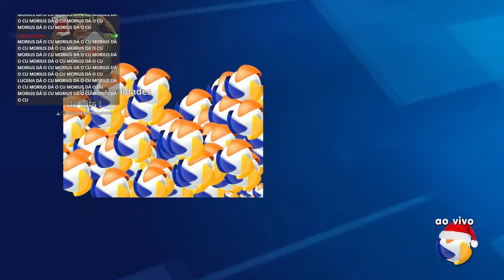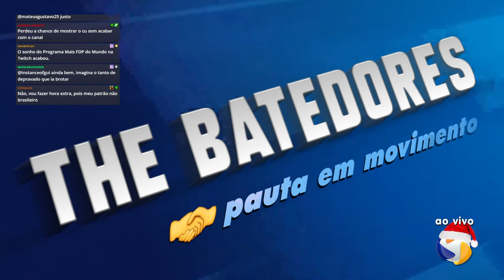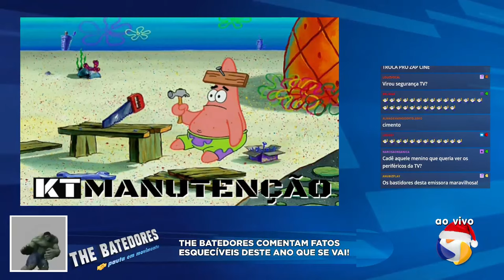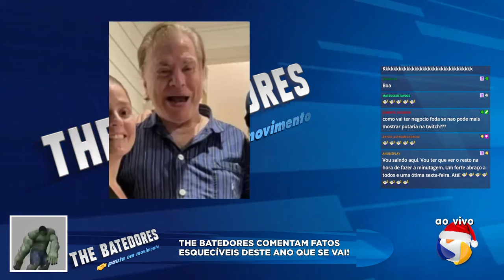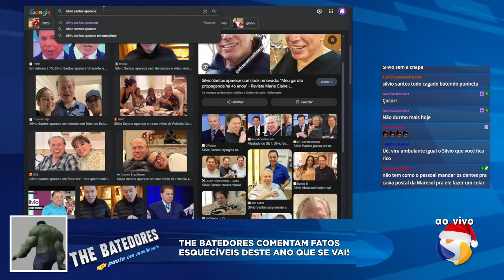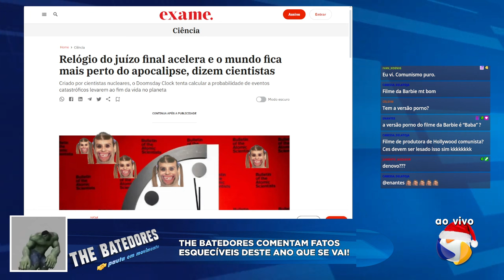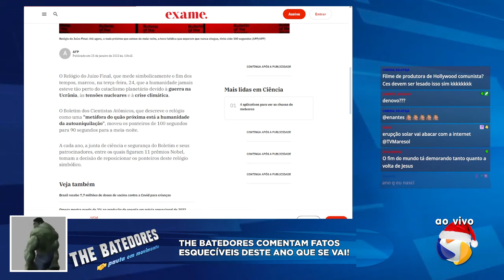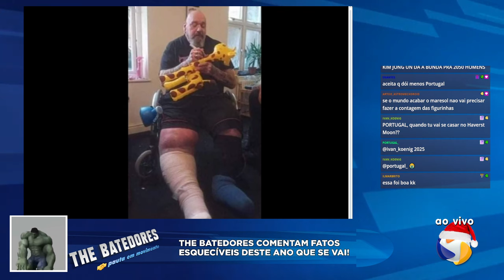The Batedores - Pauta em Movimento #14: Os fatos esquecíveis de 2023 - 15/12/2023